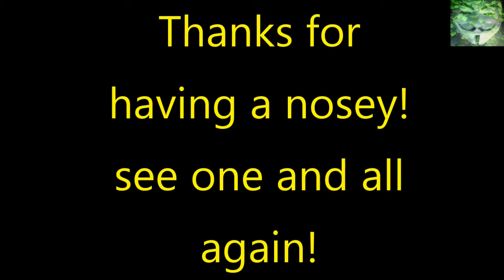Out and About - 9 February 2017 - Classic Plate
QIKLAY - cool plate, i'm guessing Carpet Layer over Prostitution, lol!